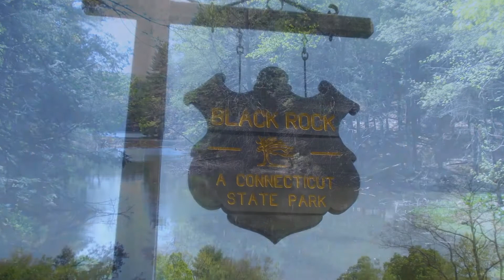Metrotrails Connecticut Mattatuck WTF Crazy Hike!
Metrotrails Waterbury, Connecticut Hike.  The hike started by following a long abandoned road to the Mattatuck Trail. Then some time in Black Rock State Park where there were some fantastic views. Other hike features were an abandoned trolley line, Mattatuck Trail, a walk through the Leatherman's Cave, the Jericho Trail, a trail through to the Whitestone Cliffs, with more great views and a scenic trail along a beautiful gorge.